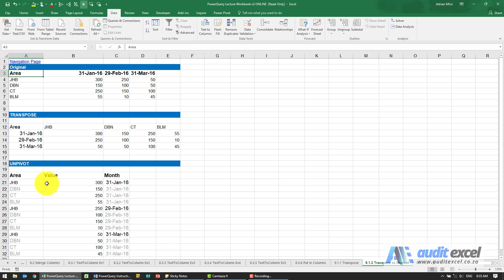Difference between transpose, pivot & unpivot in Excel's PowerQuery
00:00 Transpose vs unpivot vs pivot
00:10 Transpose data (swivel rows to columns and columns to rows)
00:35 Unpivot data (normalize data so less columns and more rows typically)
00:48 Key data in unpivot appears in own columns (typically dates and amounts)
01:00 Transpose has the same number of cells, just switched
01:16 Unpivot has more cells (typically less columns, more rows) and some data is filled in

Understanding the difference between Transposing data and Unpivoting (or Pivoting) the data. Transpose is a simple swapping of the rows and columns and you should have the exact same number of entries. Unpivot changes the look of the data so that every row has all the key information and (typically) date and value numbers appear in only 2 columns so that it is easy to create a Pivot Table and other reports out of the data. Unpivot is very useful when you extract reports from systems where the dates are in their own columns and you need them all in one column.